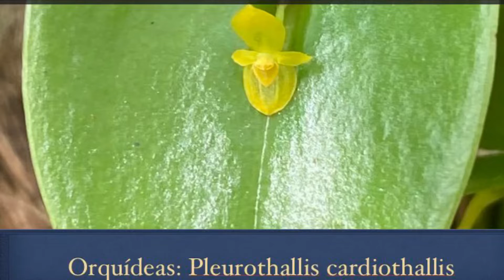Orquídeas: Pleurothallis Cardiothallis